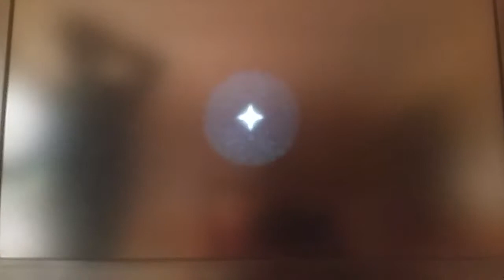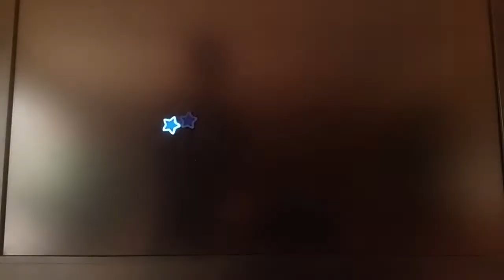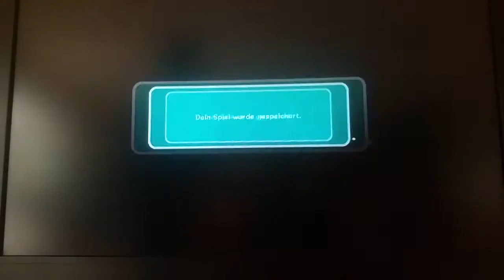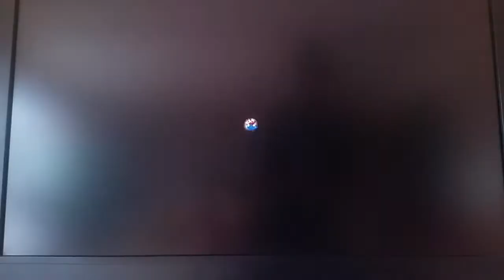Einige anspruchsvolle Sterne. Tuku Gleiter und Risikokomet: Super Mario Galaxy 2 #14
Thumbnail ist falsch. Big oof

Unterstützt mich gerne mit einem Like oder Abo und checkt meine Kollegen aus.